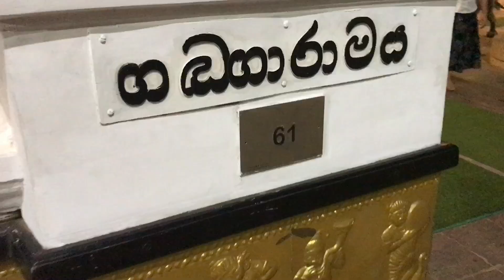රෑට ලස්සන ගංගාරාමය | Night beauty of Ganagaramaya Temple | Colombo